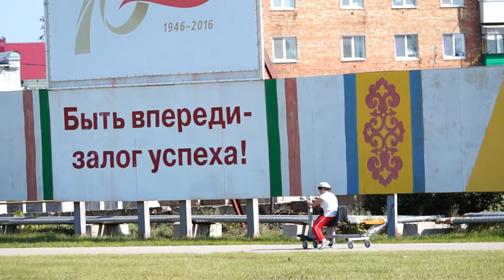2019 09 13 фильм о людях с разными возможностями